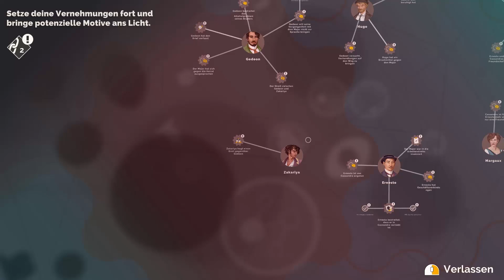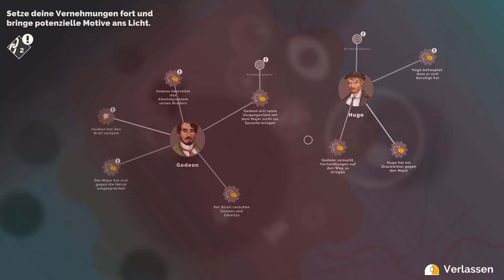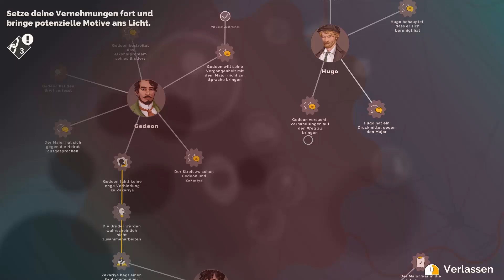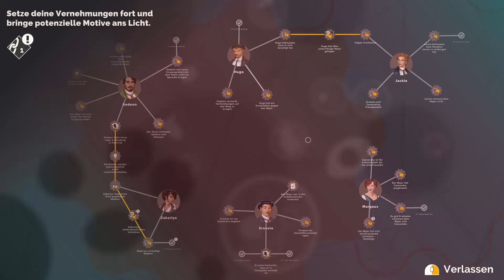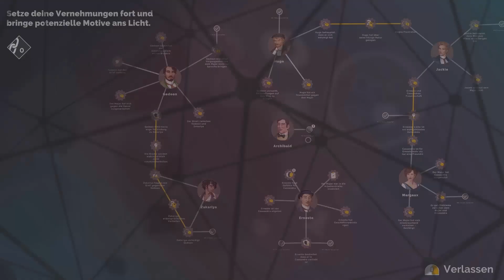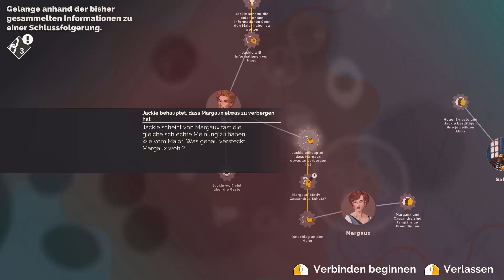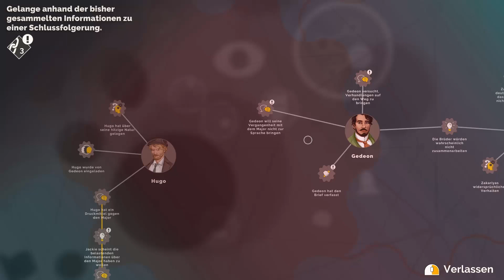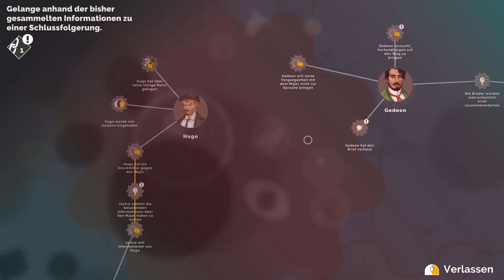Lets Play - Agatha Christie - Hercule Poirot: The first Cases (Deutsch) [Teil 19]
Für den Moment können wir die Befragung der Gäste beenden und kehren auf unser Zimmer zurück. Hier angekommen, schauen wir uns alle Hinweise nochmal an und ziehen weitere Schlußfolgerungen. Kurz danach erhalten wir Besuch von Madame Angeline, mit der wir ins Gespräch kommen...